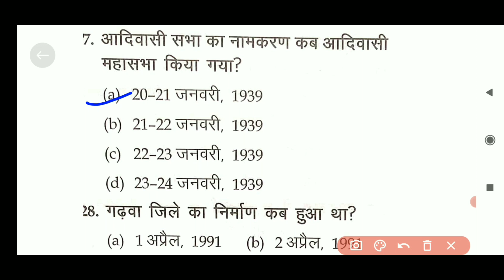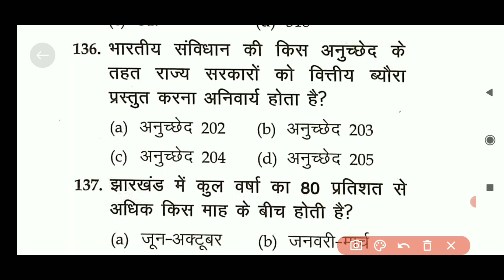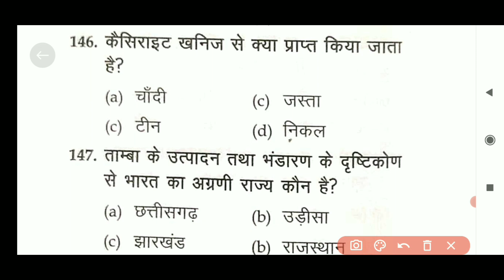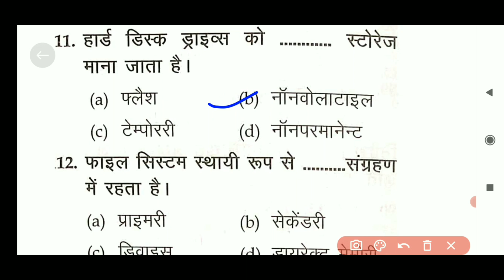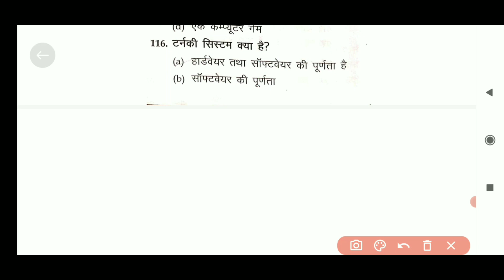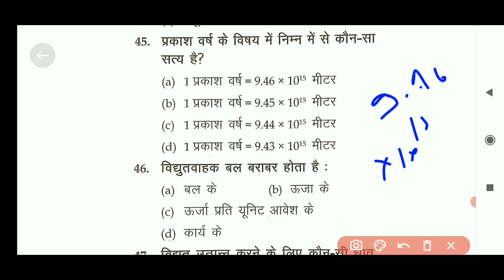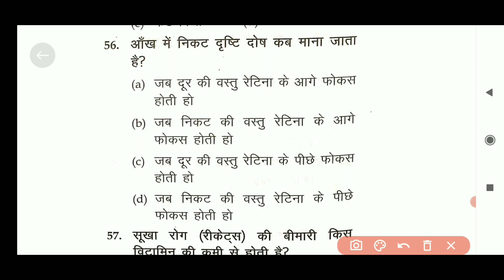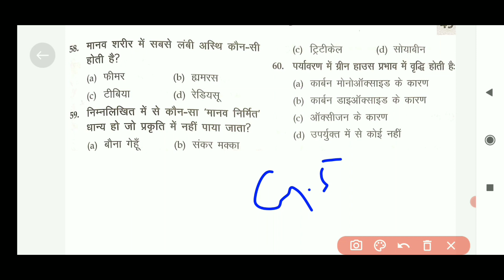JSSC CGL SPECIAL CLASS FOR JHARKHAND G.K || JSSC CGL PRACTICE SET-09 JSSC JCG JHARKHAND #2023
Jssc Cgl || Jssc Cgl Best Strategy for 80 days || Jssc Cgl Syllabus 2023 || National Job

Jssc Cgl || Jssc ...
 • Khortha Lok katha
jssc cgl classes 2023
jssc excise constable online form 2023
jssc cgl post preference
jssc cgl exam kab tak ho sakta hai
jssc khortha
jssc
jssc form fill up 2023
jssc khortha classes
jssc excise constable online form 2023 payment kaise kare
jssc excise constable syllabus 2023
jssc excise constable online form 2023 kaise bhare
jssc excise constable physical me kya kya hota hai
jssc khortha
jssc excise constable khortha classes
jssc khortha classes
jssc cgl ka exam kab hoga
jssc je
jssC new vacancy 2023
jssc je form fill up 2023
jssc official

jssc payment kaise kare
jssc cgl photo & signature upload
bssc graduate level vacancy 2023 form fill up
jssc new vacancy 2023 syllabus
jgglcce form fill up 2023 payment problem
jssc je payment kaise kare
jssc form fill up 2023 photo upload
jssc post preference
jssc je post preference
jssc diploma vacancy 2023 form fill up
The selected predictions are: